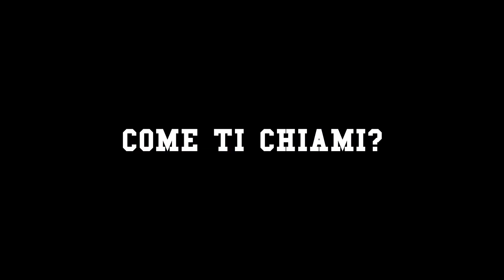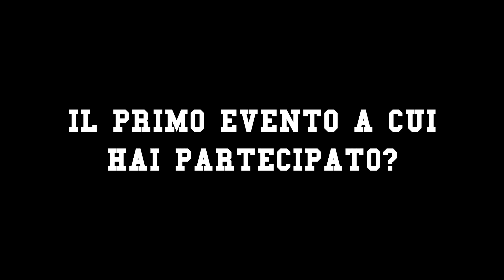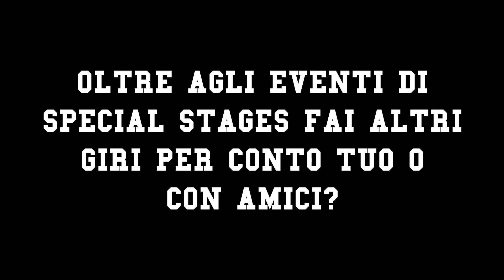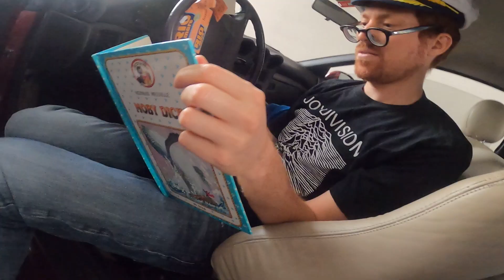Special Stages secondo i Soci - Pt.1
In periodo di lockdown per via della situazione che ha colpito i primi mesi del 2020 abbiamo deciso di dar voce ad alcuni dei partecipanti che vi racconteranno cos'è Special Stages.

Eventi citati nel video:
Riguardo al Turinì